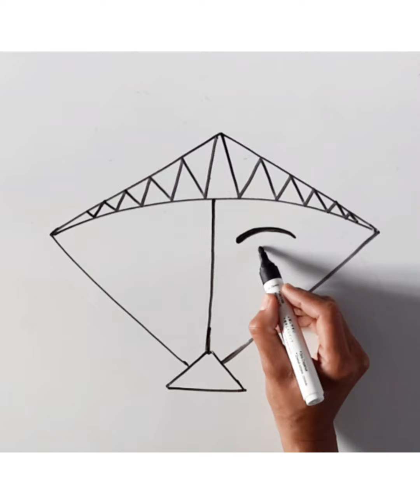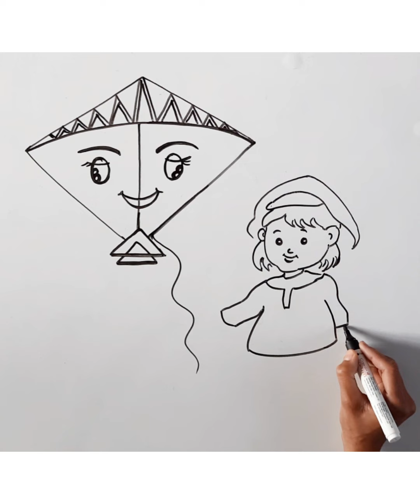Easy Basant Panchmi Drawing | Beautiful Kite with Cute Girl